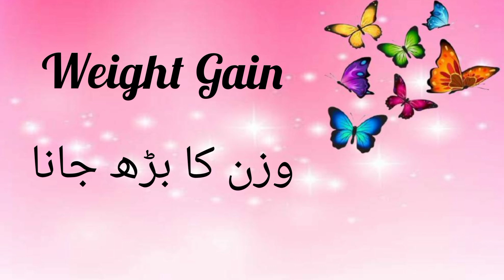29 Week of Pregnancy Development Complete Information|| حمل کے انتیسویں ہفتے سے متعلق مکمل معلومات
This video is made for patient education purpose only. This  information should not be used for diagnosis or treatment of any medical problem or disease. The intension of making these videos is just to increase awareness and knowledge of general public regarding health issue. For any medical problem it is advised to consult a doctor physically and take treatment as advised by your doctor.

I am sharing my knowledge on the 29th week of pregnancy. This is the 28th episode of my new pregnancy week by week series on my you tube channel.

Watch this video to know what to expect when you are twenty nine week pregnant.

At 29 week, how your baby looks like at this time, what is the size of your baby? how your baby is growing ? What goin on with your baby? what about your baby's facial features? what can be seen in an ultrasound scan? To know the answer of all these exciting questions,  watch the video till end . It is most important that you take care of your self and your baby.
During this periods you must know what to do and don't in pregnancy. There is no need to worry . You and your body will gradually get accustomed to all the changes.
This video will help you to know every thing that is essential when you are   twenty nine week pregnant.